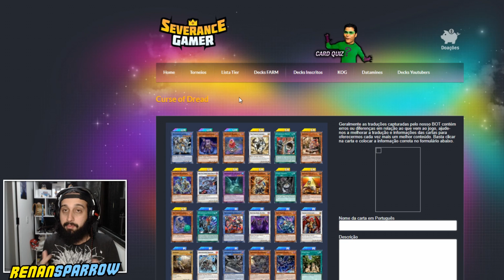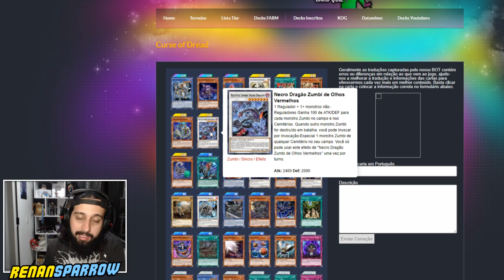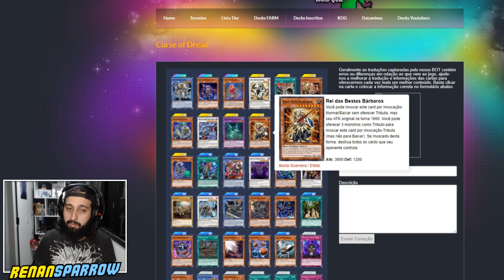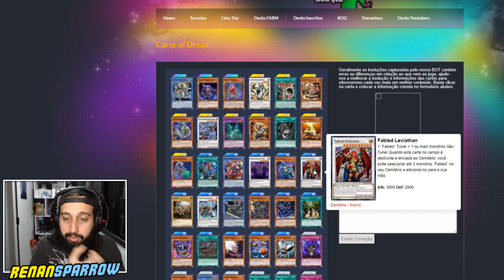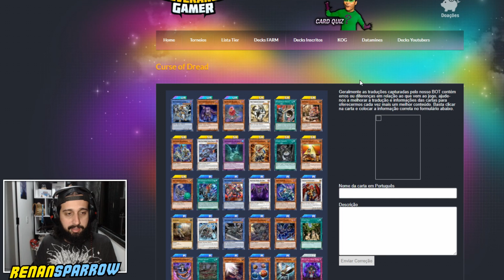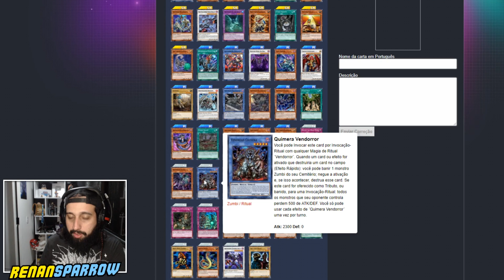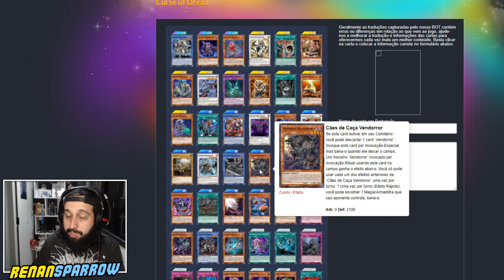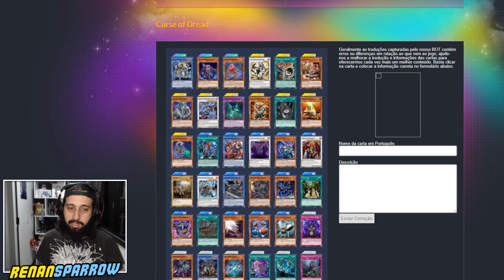ANÁLISE DA NOVA CAIXA: CURSE OF DREAD! - Yu-Gi-Oh! Duel Links #782